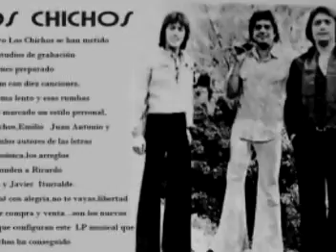quiero vivir.JERO -agua y veneno